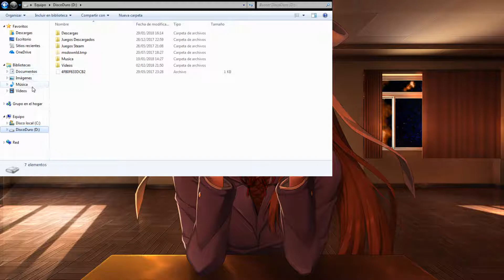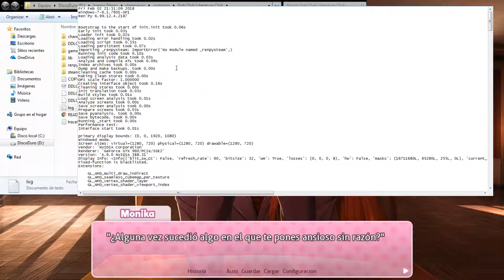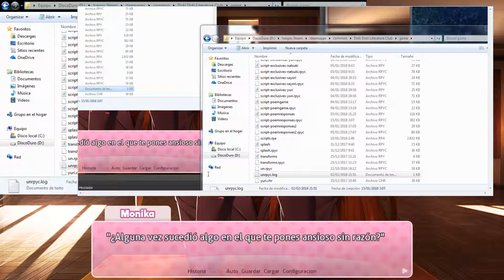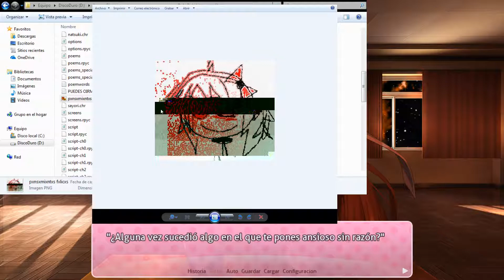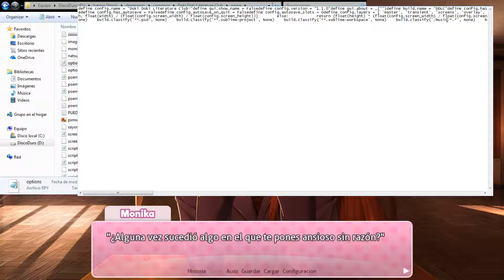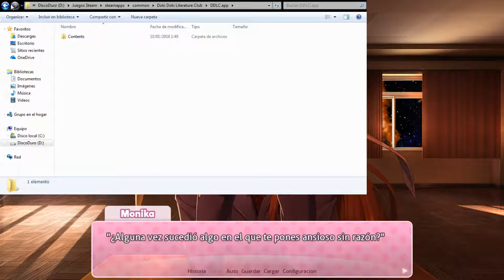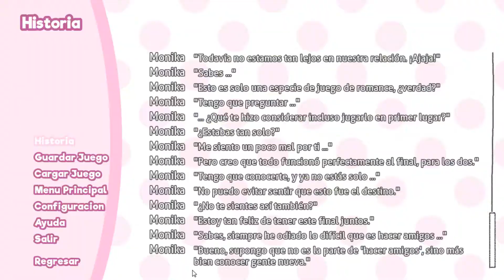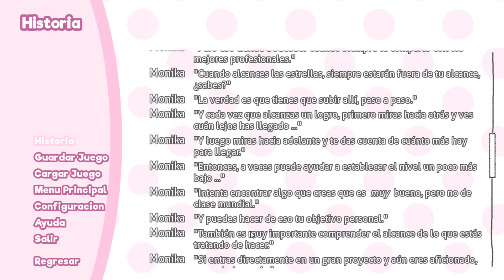CHARLANDO - DOKI DOKI LITERATURE CLUB - EP10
► ÁBREME SI ERES UN MOTIVAD@!!!